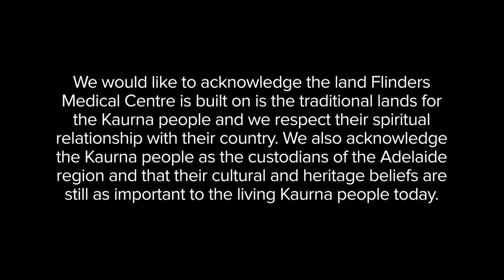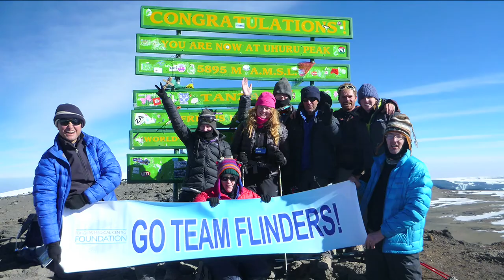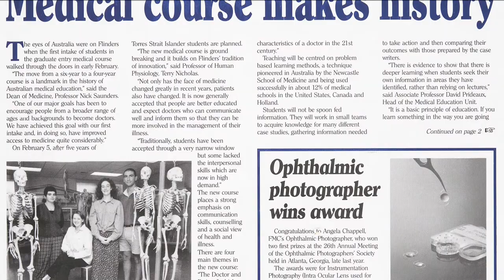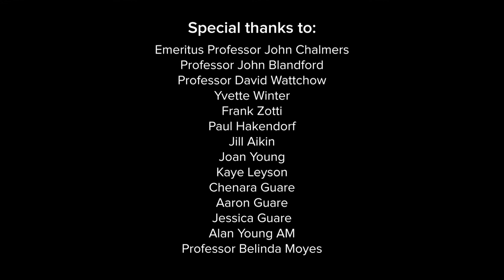Flinders Medical Centre celebrates 40 years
This short film celebrates everything that makes Flinders Medical Centre unique, featuring the history of the hospital, important milestones and achievements, as well as changing fashions and culture. The film includes interviews with some of the pioneers of the hospital, original staff members and the medical ‘firsts’ that placed Flinders Medical Centre on the world map.